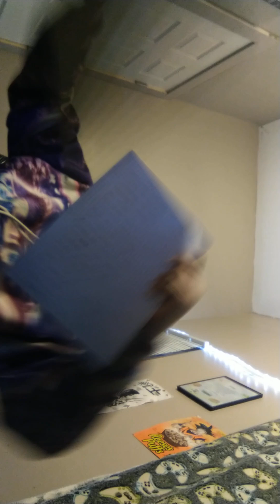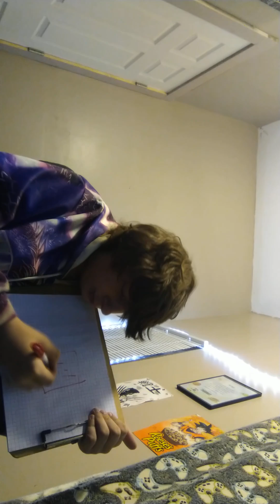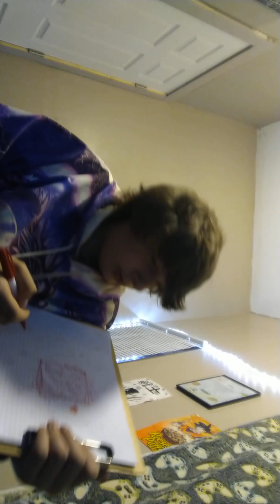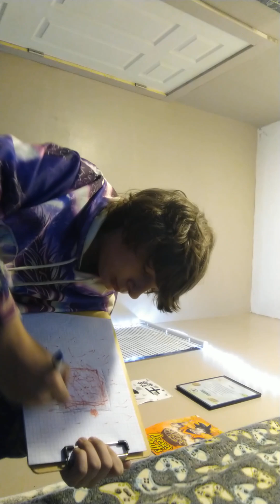the box of society and what it means